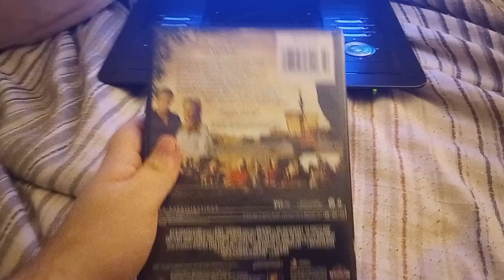Opening To The Princess Bride 2000 DVD (2012 Reprint) (Widescreen Side)